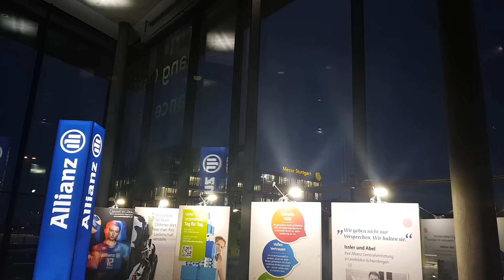Und noch ein Eindruck von der CMT 2019 in Stuttgart.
Herrlich unperfekt.